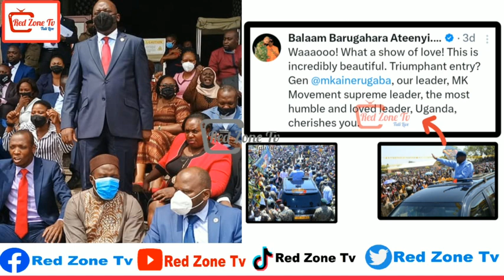BREAKING! WE MUST WAKE TO THE COURSE! This post speaks loud to the Struggle